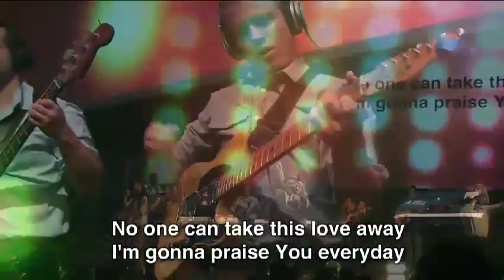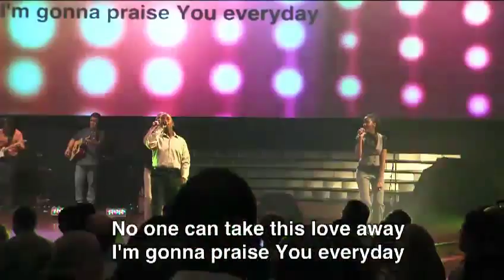Hey ,hey I'm in love with You. Shoreline, Austin, TX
good song about love of God